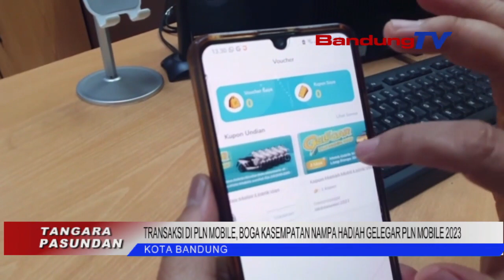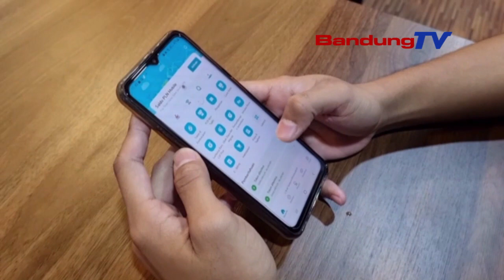TRANSAKSI DI MOBILE PLN, BOGA KASEMPATAN HADIAH GELEGAR PLN MOBILE 2023